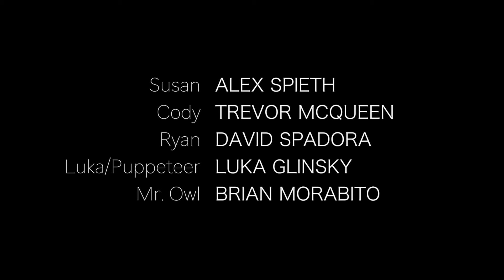Episode 108: "Not Pleased"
Written, Created, and Developed by Alexandra Spieth